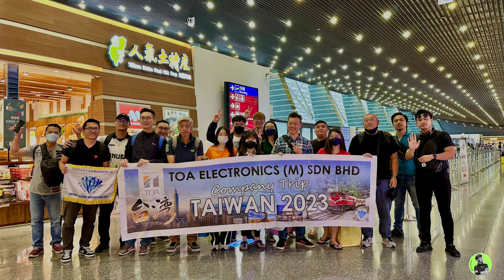Let's Go To Taipei 🇹🇼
When we first visited Taipei several years ago, it was a spur-of-the-moment trip that lasted just three days. I wasn't expecting much from that trip, but in my surprisingly cool and contemporary city, one that we could really see ourselves living in given the opportunity, Now I have the opportunity to gather and have fun with my colleagues.

[ 🎥 Camera ]
- 100% Apple iPhone 14 Pro

Stay tune for more upcoming Vlog in the future...